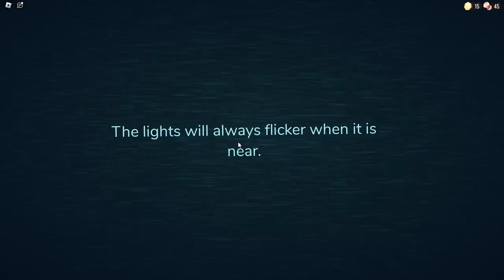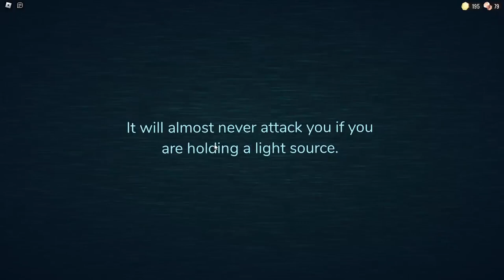We Played Roblox Doors Until we Found The REAL Monster! ( Not What You Think) | Part2